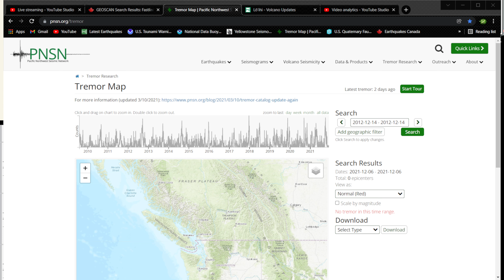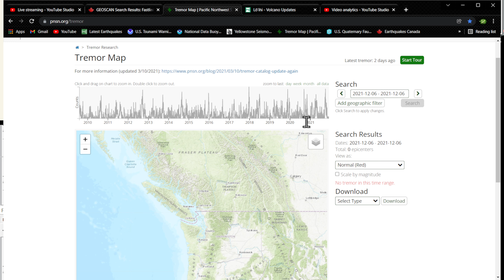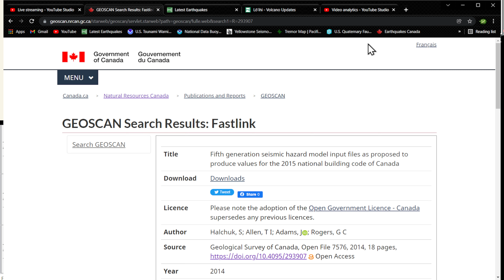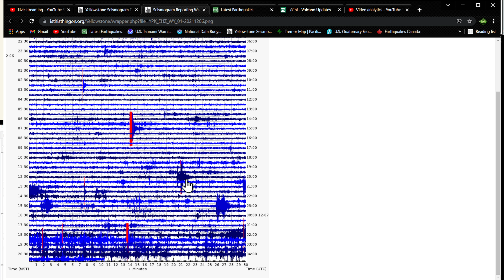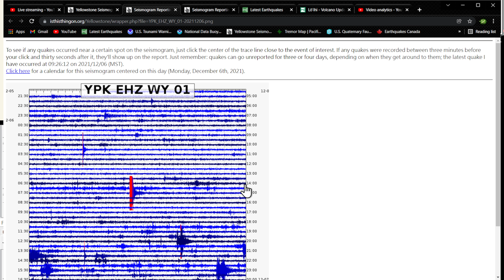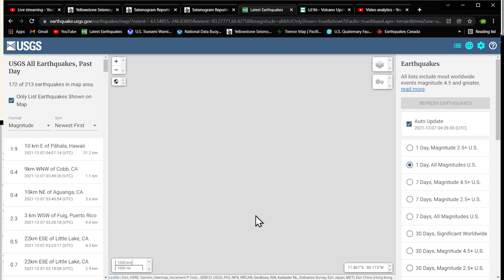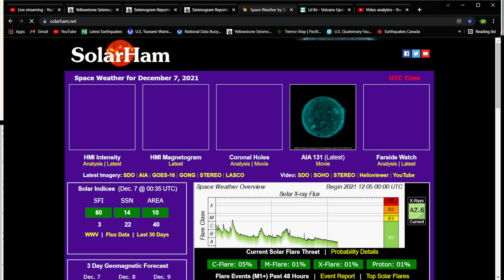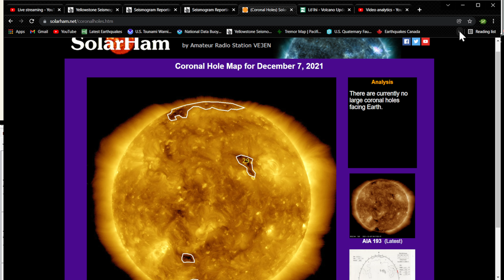West Texas Earthquake uptick... Cascadia tremor is non existent.. Monday night update 12/6/2021